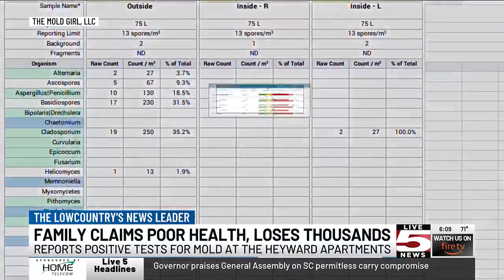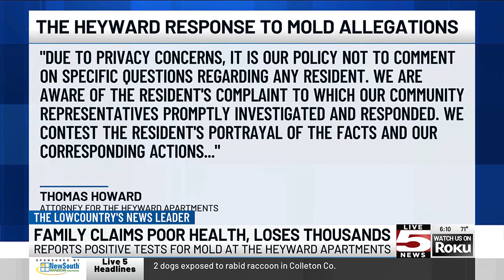VIDEO: Family blames poor health, loss of thousands on mold at West Ashley apartment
Mold test results allege this is exactly what former tenant Lauren LaMantia experienced while living at The Heyward Apartments.